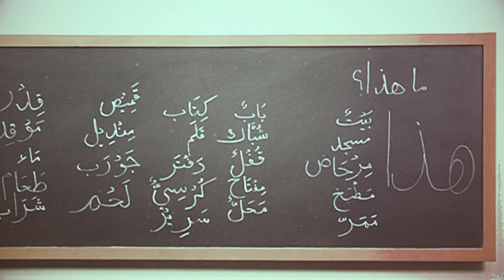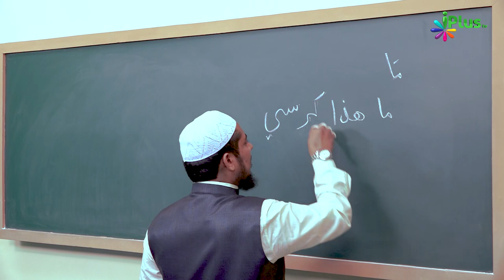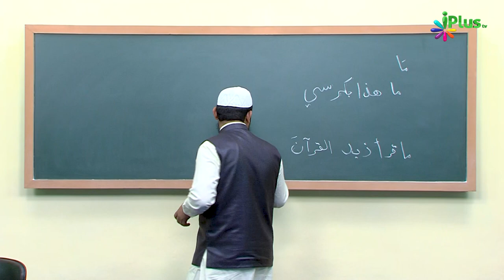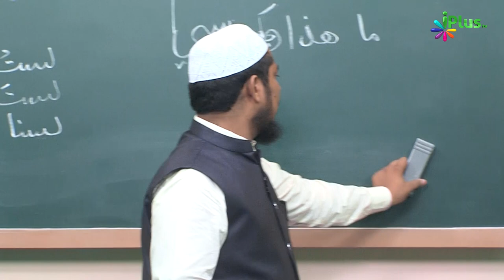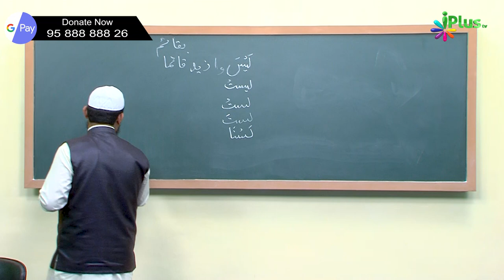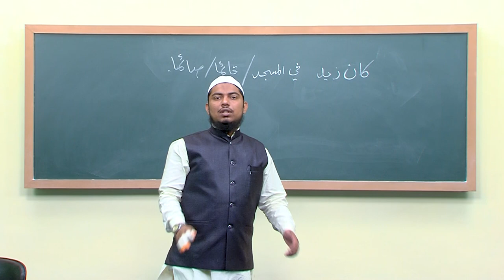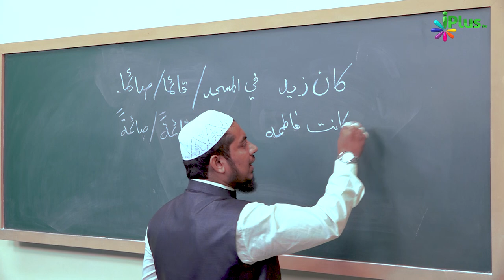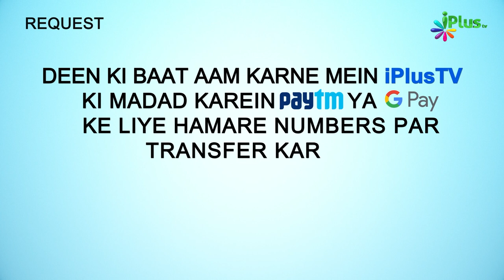Arabic Speaking Course Episode 47 | Arbi Bolna Sikhe Hindi Me | Sk. Ataur Rahman Sanabili | iPlus TV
Arabic Speaking Course Episode 47 | Arbi Bolna Sikhe Hindi Me | Shaikh Ataur Rahman Sanabili | iPlus TV